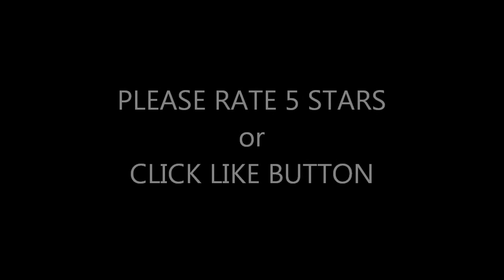2012 Honda CB1000R Black Naked Bike Street Fighter Walk Around. SEXY Girls Models. Motorcycles VLOG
Video Edited By: FaithfulTrigger

Sport Bike Motorbike Superbike Supersport SBK Motorcycle Vlogger Blogger VLOG

BMW S1000RR Stock Exhaust vs CBR600F Yoshimura R55 Slip On Exhaust Fly By muffler exhaust sound revving

2013 Kawasaki Ninja 300 Special Edition Review Quick First Impression Street Ride Slip On Two Brothers Exhaust Sound

2013 Kawasaki Ninja ZX6R 636 Quick Review Street Ride With M4 GP Style Slip On Exhaust Sound

DUCATI 749 With TERMIGNONI Exhaust Review By The Owner Ninja ZX6R 636 Ninja 300 Ducati 1199

2013 Kawasaki Ninja 300 Motorcycle Sport Bike Canyon Ride Accident Crash Drop GoPro 3 Black Edition

2013 Kawasaki Ninja 300 In Depth Review Special Edition With ABS Ninja 250R vs Ninja 300 Comparison Video

Moto GP Racing SportBike Motorcycle Walk Around Ben Spies Nicky Hayden Simon Valentino Rossi  Casey Stoner & More

How To Choose Your First Beginner Bike 2013 Ninja 300 vs 2013 BMW S1000RR vs 2013 Ninja ZX14R Nikon D4 Test

2011 Kawasaki Ninja ZX14R vs 2011 Suzuki GSX-R1300 Hayabusa. Battle of the KINGS. Nikon S70 HD Video Test